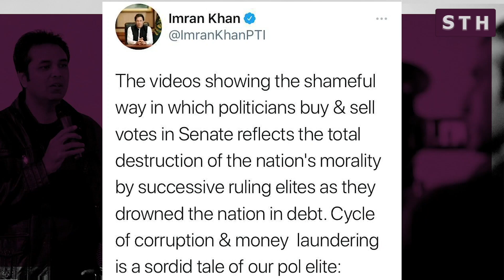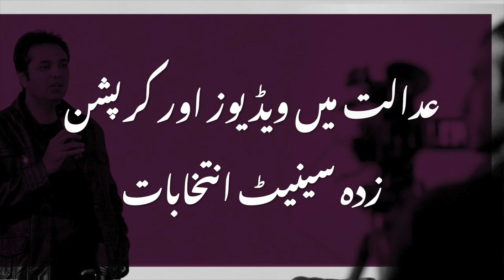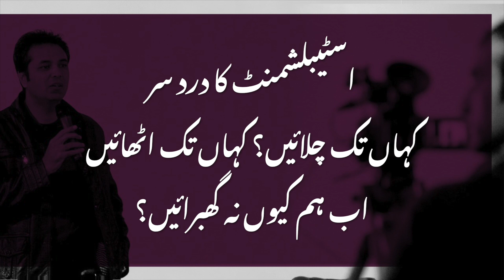PTI MPs corruption videos blaming others for own dirt | Talat Hussain